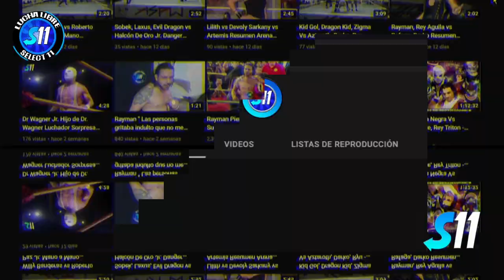Principe Tenok, Super Tormenta vs Zombie, Black Hyoga ( Completo ) Promociones Garcia